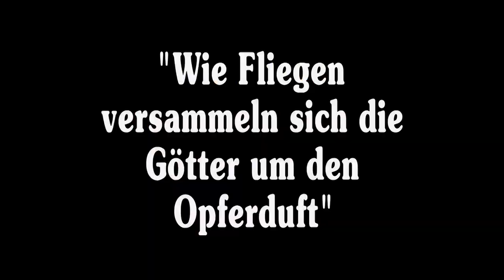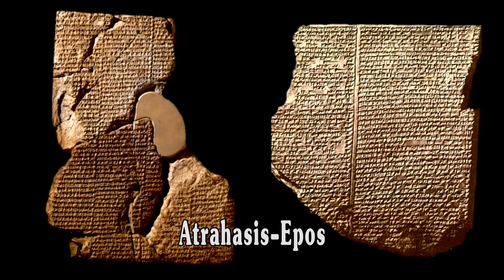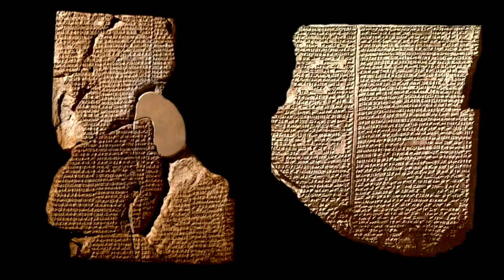Die Mythen der Sumerer - Manfred Krebernik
10 VOR 11 VOM 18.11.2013

Manfred Krebernik: "Ein Götterhimmel voll von Zorn"